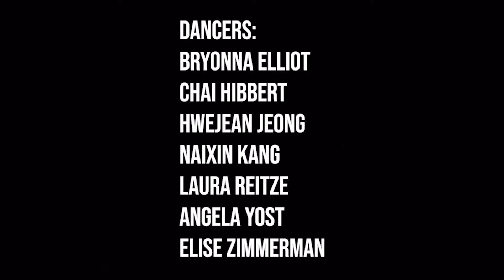Newbies Dance || Syndi-Tribute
Celebrating our HAWT new members and 100 years of badass women at W&M. Who run the world??? Girls.

From the Syndicate Spring 2019 Showcase
Choreographed by Kathryn Brewster and Sophia Addison

Dancers:
Bryonna Elliot
Chai Hibbert
Hwejean Jeong
Naixin Kang
Laura Reitze
Angela Yost
Elise Zimmerman